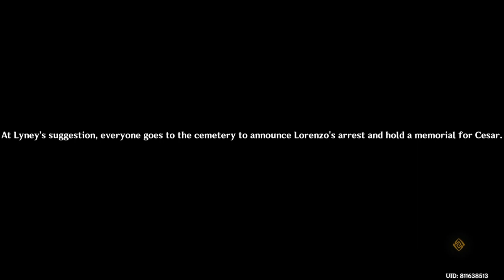Genshin Impact Shorts : Crocodile Tears